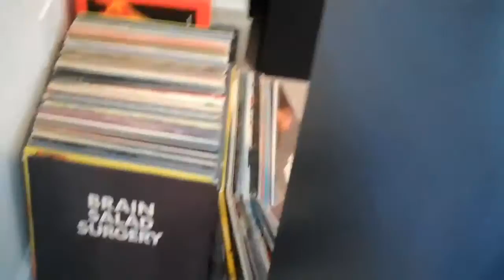My Basement Listening Room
KAB modified Technics SL1200mk2 table, Benz-Micro Glider SL cartridge, Hagerman Cornet 2 vacuum tube phonostage, CineMag step up transformer, Mac Mini music server, Audio Research LS25mkII vacuum tube linestage, Manley Neo-Classic 250-Watt tube monoblock power amplifiers, Thiel CS2.4 speakers.  Not shown: Clearaudio Performance SE turntable, Dynavector 17D3 cartridge.